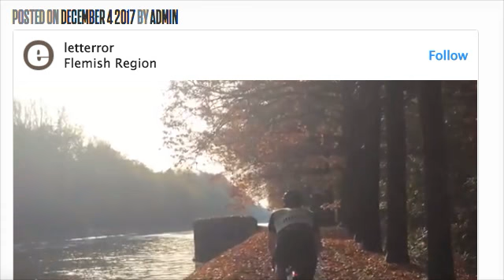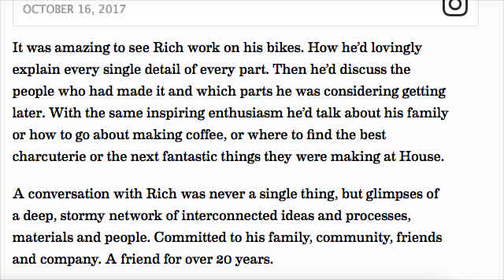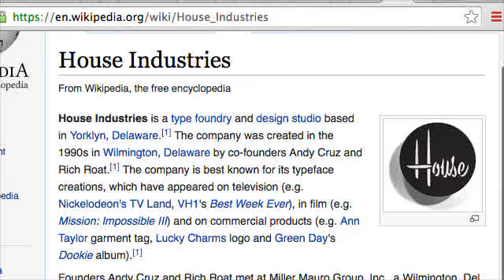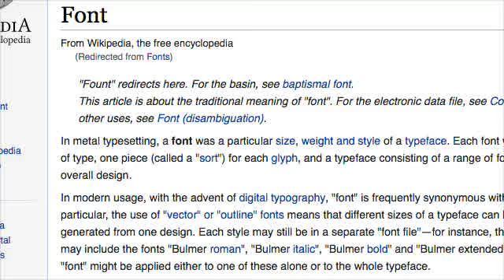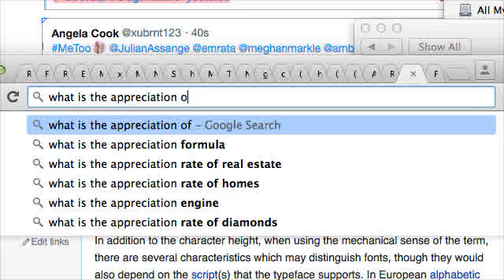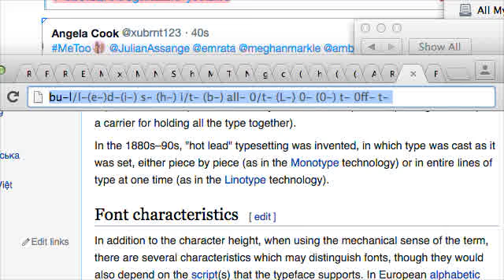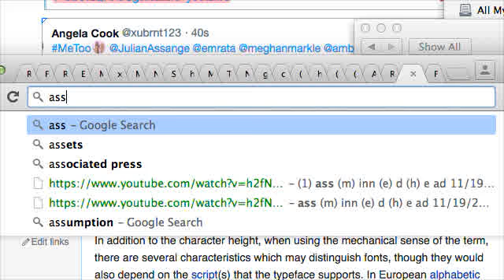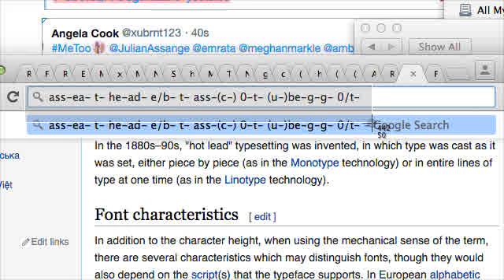t~rail 0're 1/2/2018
what is t/h e'y(e) a p/p re c i at(e) i 0/n e
yap : talk at length -e-ye-w/e- n- (d-) 0- w/e- (e-)d-  i.d. kn 0/t a'm (e) at e
d  0 h and 0 w/(h) a s/s (n) eve r t b r~ave i.d.